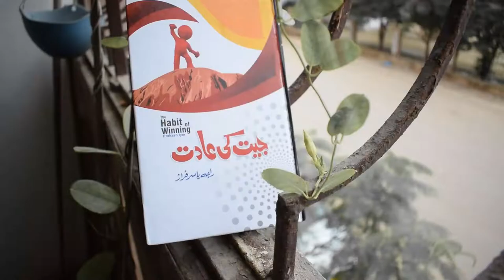There’s a genius inside each of us. waiting to be unleashed - Habit of Winning Book by Prakash Iyer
There’s a genius inside each of us. There’s a winner inside, waiting to be unleashed. None of us is flawed, none of us worthless.

The Habit of Winning Book by Prakash Iyer

An old man, walking on a beach one morning, noticed a young woman walking ahead of him. As she walked, she would bend down every now and then, picking up starfish and throwing them back
into the sea. Catching up with the woman, he asked her why she was doing this. She replied that the
poor starfish had got washed ashore at night, and would probably die in the morning sun.
‘But this beach stretches for miles and there are probably a million starfish on the shore,’
countered the old man. ‘How will your effort make any difference?’ The young woman looked at the
starfish in her hand, flung it into the water, and said, ‘Well, it sure made a difference to that one.’